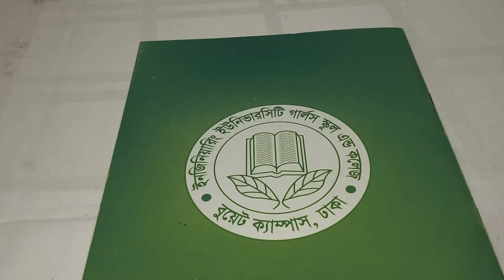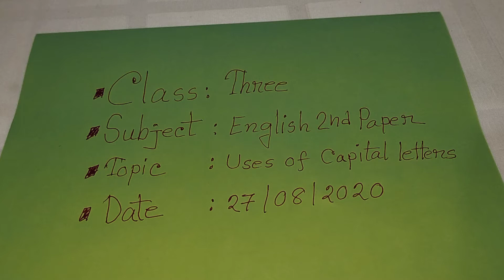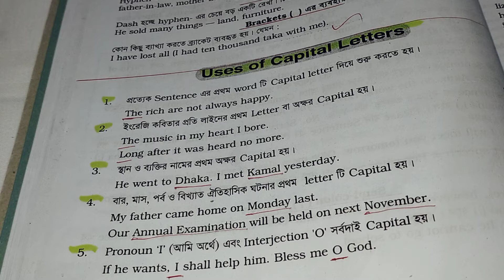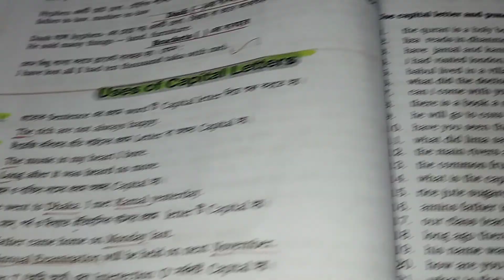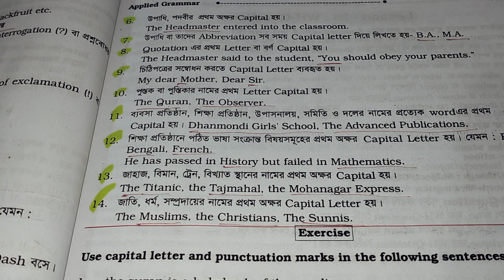Class: 3/ Subject: English 2nd Paper/ Topic: Uses of Capital Letters/ Lecture: 57/ Ferdousi Sultana